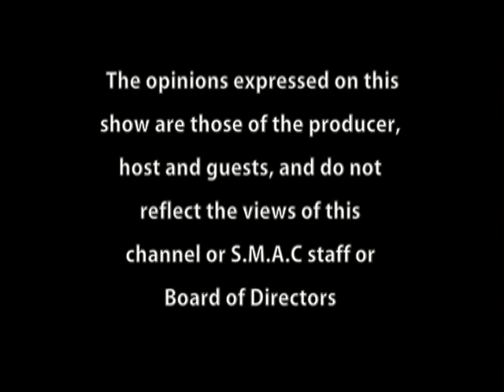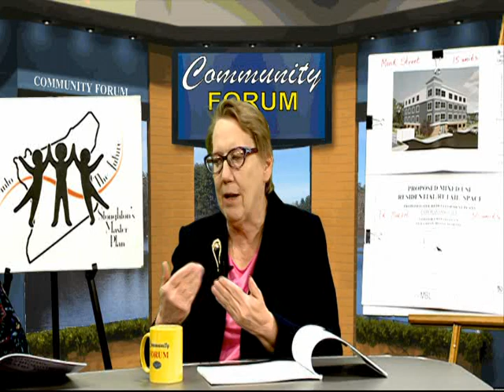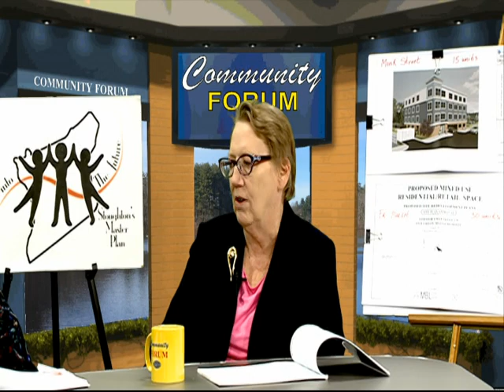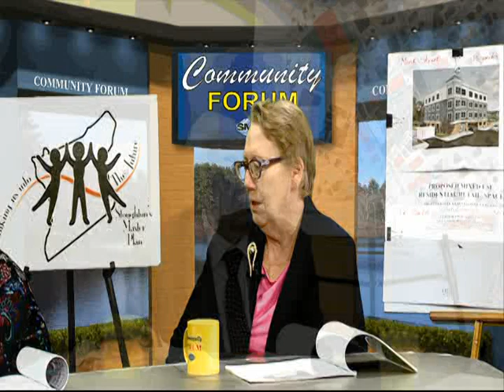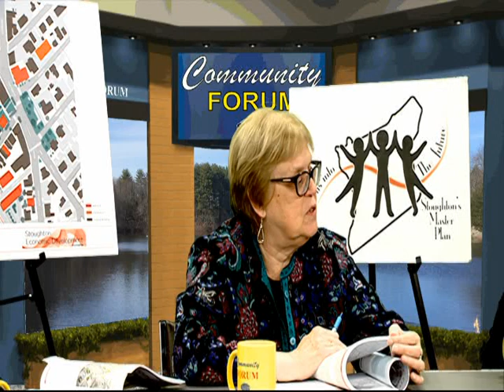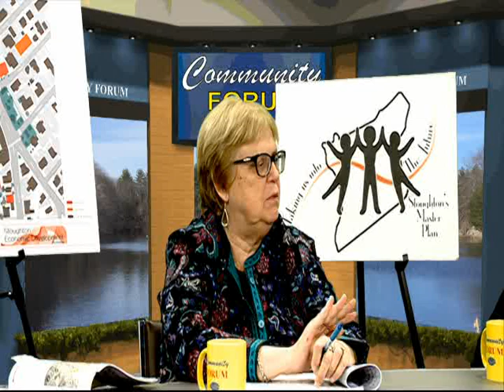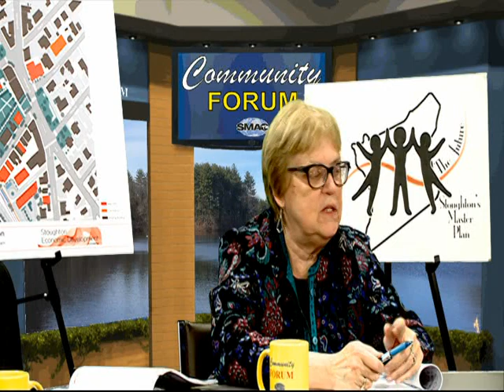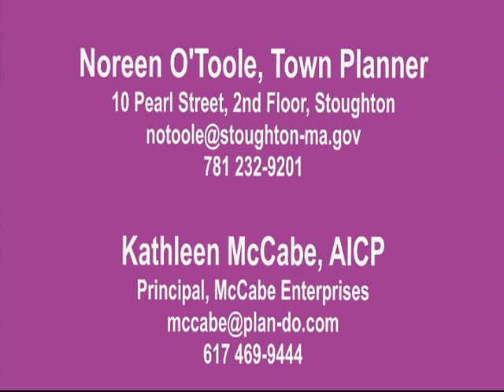Community Forum - Stoughton Center Progress Report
Planning Board Chairman Joe Scardino hosts a discussion about Stoughton Center with Town Planner Noreen O'Toole and Kathleen McCabe, a consultant from McCabe Enterprises.